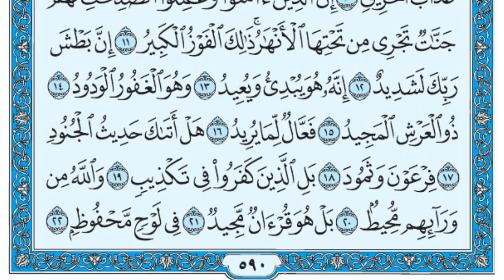سورة البروج كاملة بصوت القارئ ماهر المعيقلي .. 85 ..